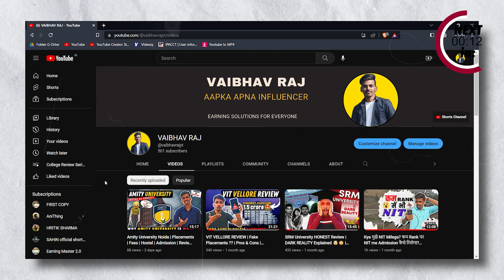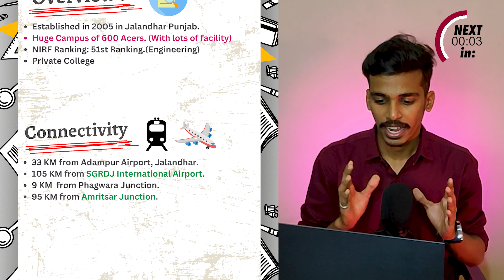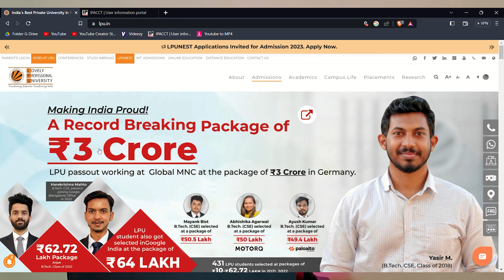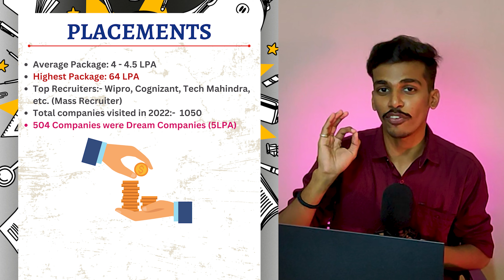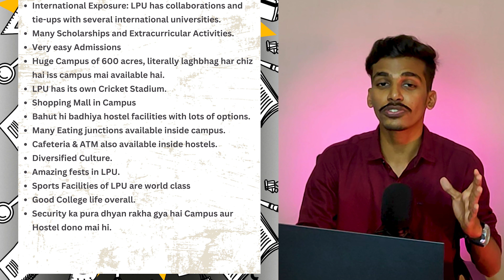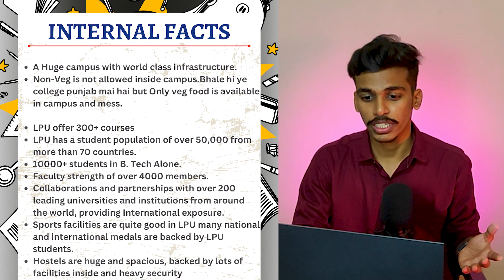Is LPU Placements Real ? Is LPU Good or Bad for B.Tech ? || Unbiased Reality of LPU [HONEST REVIEW]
Hii Guys !

In this video we have covered Lovely professional University ( LPU )  2021 College review with latest data and stats , Cutoff , this video also has Campus Tour , Placement Stats , Hostel & Mess Fee structure ,  fest & Amazing College life , A to Z Info  ❤️

2. UPES -
3. Jaypee -
6. LPU -
7. Sharda -
8. Manipal -
9. Manipal Jaipur -
10. Chandigarh University -
11. Lnmiit -
12. KIIT -
13. COMED-K COLLEGES -
14. MHTCET Colleges -

00:00 Intro
00:55 Overview of LPU
01:40 How to get Admission in LPU
02:37 Fees of LPU
02:53 Hostel Of LPU
03:20 Mess of LPU
04:14 Scholarships in LPU
05:18 Fake Placements of LPU(Misguiding)
06:28 Placement Stats of LPU 2023
08:16 Advantages of LPU
11:09 Disadvantages of LPU
12:16 Internal Facts Of LPU(Dark Secrets)
13:42 LPU's Fests
14:06 Sports Facilities of LPU
14:22 Final Conclusion for LPU
15:27 Do Like, Share & Subscribe

IF ANY PROBLEM OR THIS VIDEO HURT ANYONE :-